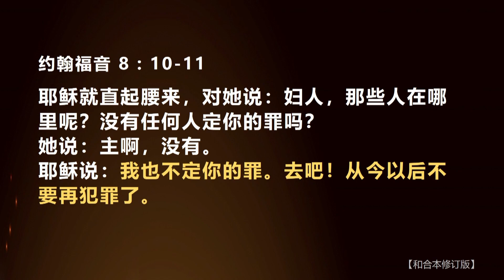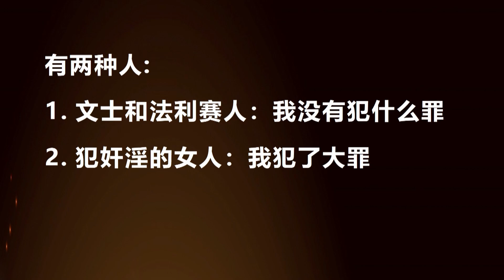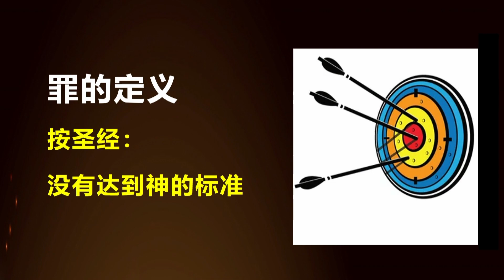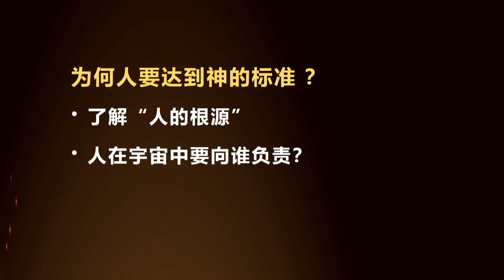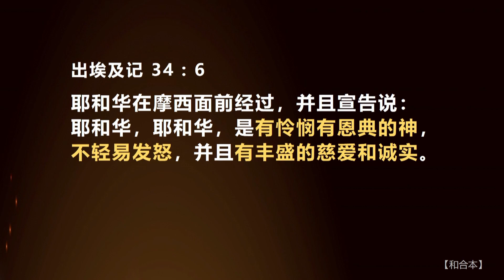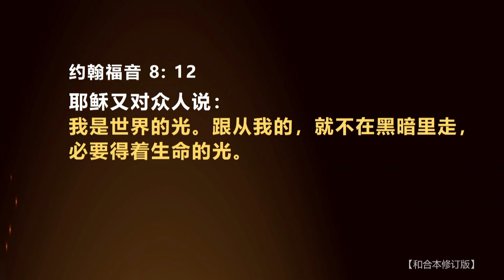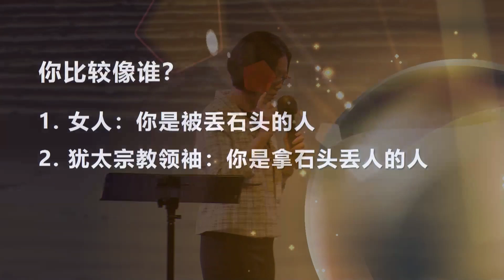03.12.2023 庆典信息【神使 ‘卑贱变尊贵’ 垃圾也能变珍宝】讲员：林瑞玉牧师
如果你想了解我们教会各个聚会的详情，请WhatsApp 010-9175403 留言联系我们的热线。谢谢！